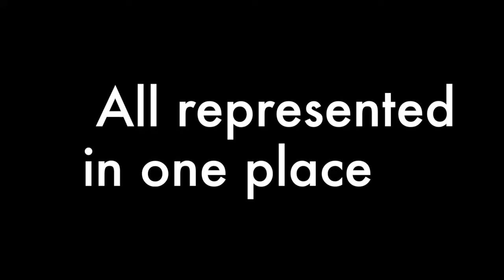One Nation, One Team - Dundalk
As Dundalk prepare for their UEFA Champions League Play-Off against Legia Warsaw, we take a look at the players from around Ireland who represent The Lilywhites